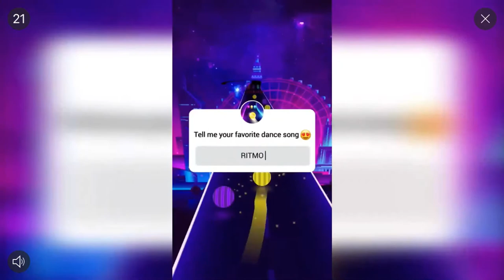LET’S PLAY ICE SCREAM 😱!!!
Hello cupcakes 🧁! I hope u like this new vid and different vid I made. I luv it myself, and I’m sry for any screamin’, it’s just because I got scared, obviously. 😂🤍 I’m sry for the Intro and Outro change all of the sudden, I lost meh other one, so I just made a new one. Don’t forget to follow meh on Instagram @watermelon_lover2020 Anyway, I hope u like the vid, and have an amazin’ day. Luv U cupcakes 🧁, Bai!